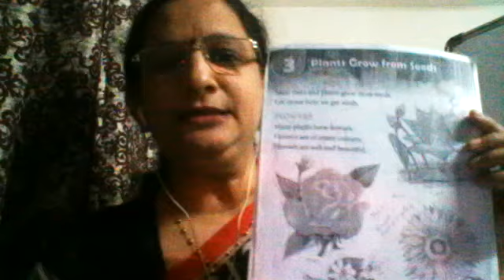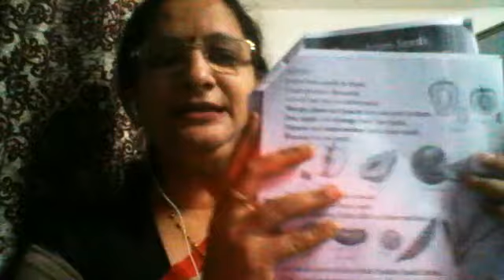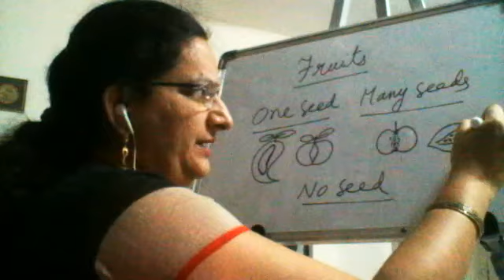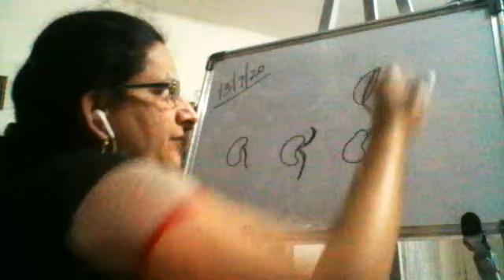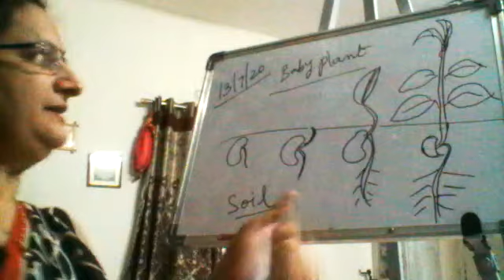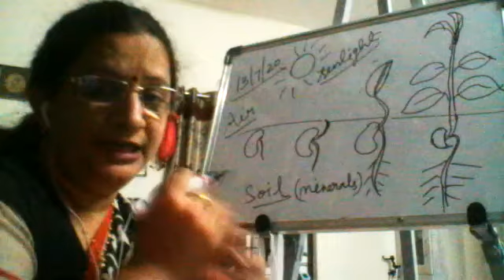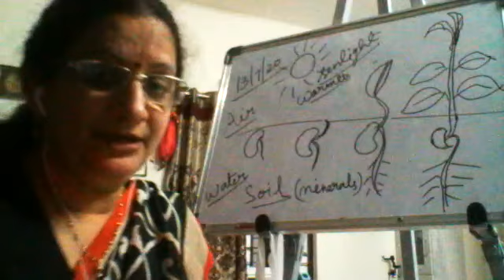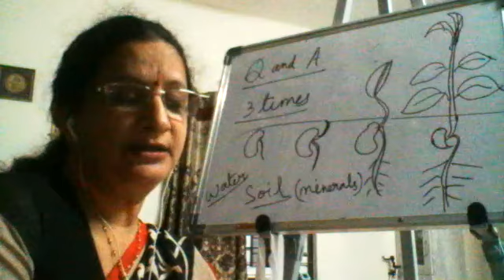JULY 13TH GRADE 1 LESSON 3 PART 2